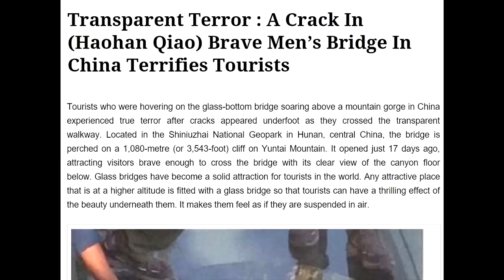דברים שלמדתי היום - פרק 55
והפעם נימרוד משתף אתכם בדברים שהוא למד על  גשרים מפחידים, הליכה על חבל, בטון סופג ומפת כדור הארץ.
לינקים:

נשבר!

הכתובת לשליחת דואר לפינת גולשים שלנו:
ת.ד. 771 תל מונד